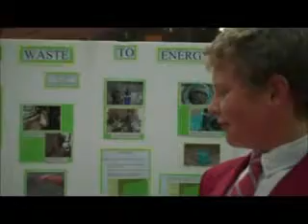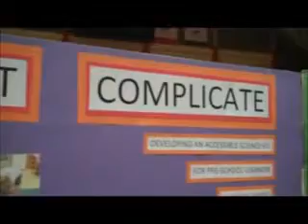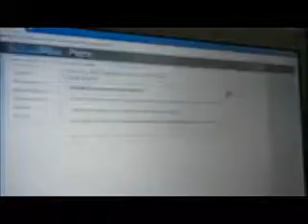Eskom Expo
Eskom Expo for Young Scientists' is a science expo that allows students between grade 5 and 12 to demonstrate their inventiveness and innovation in the fields of Science, Technology, Engineering, Mathematics and Innovation